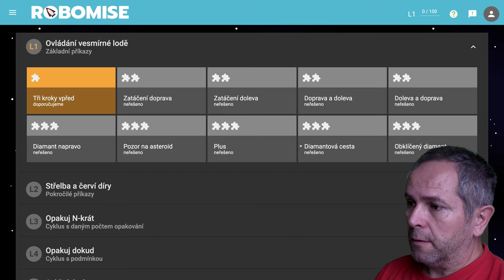🧯 948 Červia diera - ukážka - Robomisia